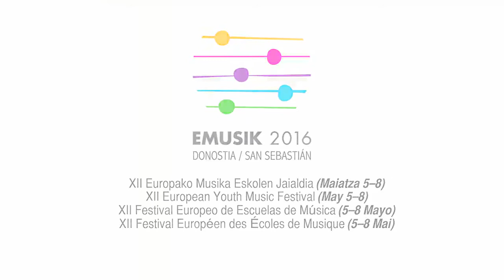Emusik 2016 | Teaser